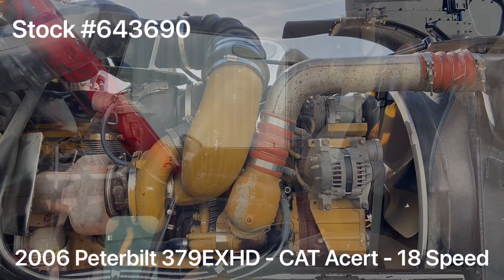2006 PETERBILT 379EXHD - 643690 - $74,999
2006 Peterbilt 379EXHD / CAT C15 550HP / 18 Speed / 70” Stand Up Sleeper / NEW FULL PAINT

~ CAT C15 - 550HP - 150,000 Miles on Engine Overhaul

~ 3.55 Rears

~ 265” Wheelbase

~ Flex Air Suspension